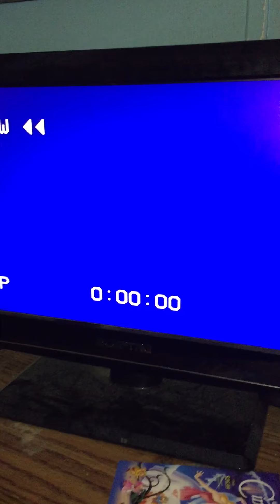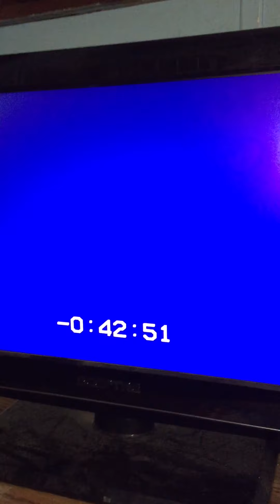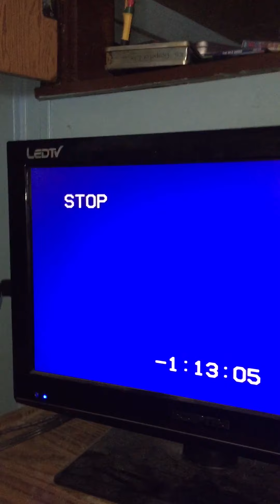Rewinding VHS Tape #185